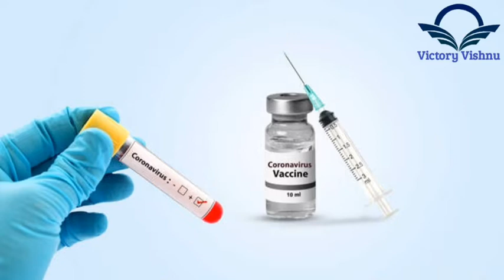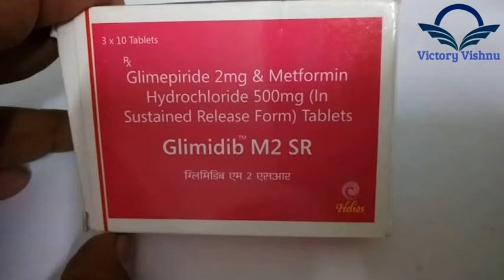Corona vaccine is coming soon!....in telugu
Corona vaccine is coming soon!

కరోనా వ్యాక్సిన్ వచ్చేస్తోంది!